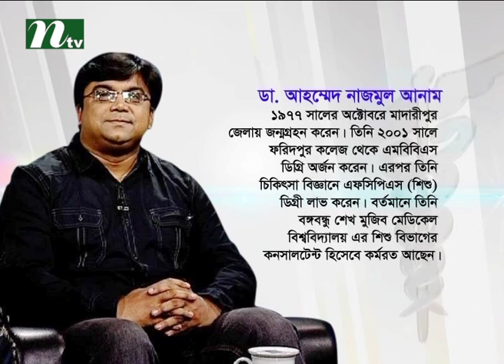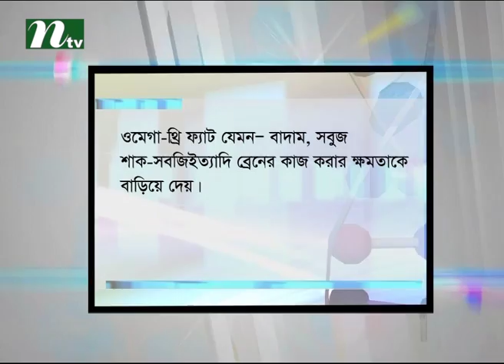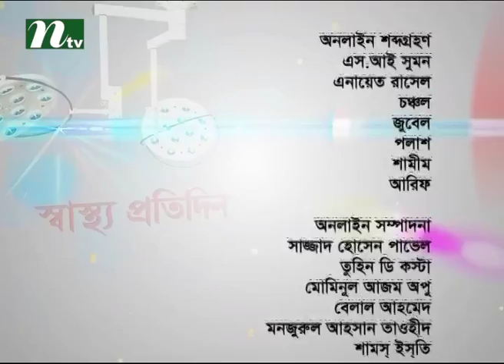Shastho Protidin a Health Program | Episode 2396 | Child fever and treatment